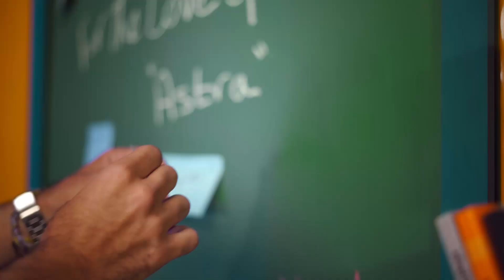"Astra" Science Show..